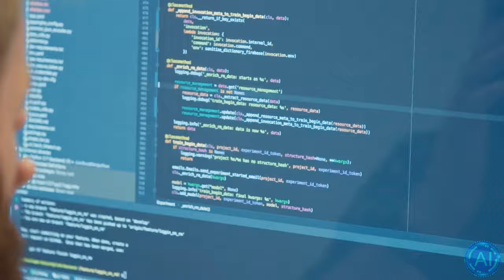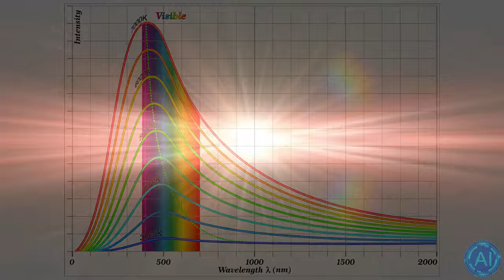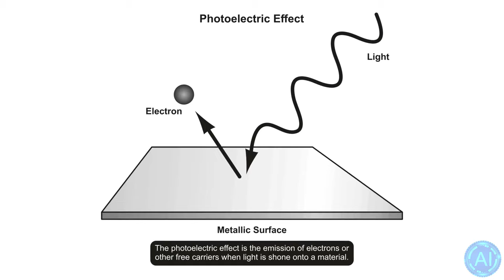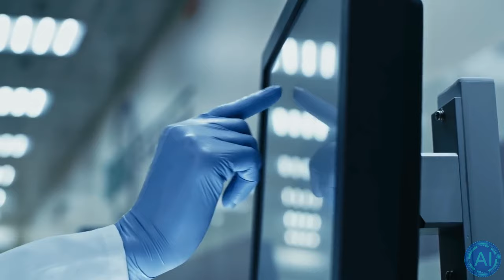Increase your Internet Speed 100X! - New Internet Cable Technology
In this video I'll show you how increasing your Internet Connection Speed by 100 times is possible and where that has been accomplished.
A world record fastest data transmission rate and fastest Internet Ping has been achieved by a team of University College London engineers who reached an internet speed a fifth faster than the previous record.
It's faster tgab 100tb a second and can download or upload pretty much anything instantly.

The best part about that is that ISP's like Google Fiber, Comcast or Verizon will have an easy time improving their Internet Connections due to the new technology using similar kind of cables to achieve this super fast internet speed.

TIMESTAMPS:
00:00 A Record Breaking Internet Speed
02:02 How Internet Speed is measured
02:55 How this technology works
05:09 Another revolutionary Internet Provider
06:24 Other important aspects of Internet Speed
07:18 Last Words